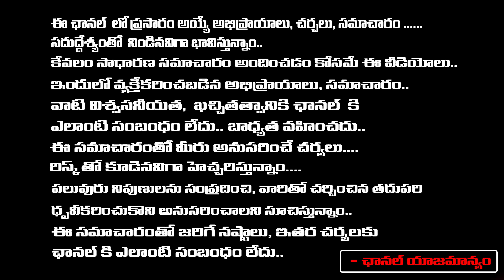First-Ever S* Championship In Sweden | Red Tv